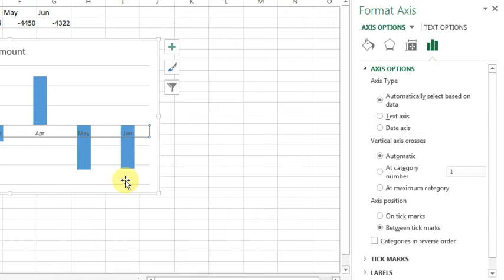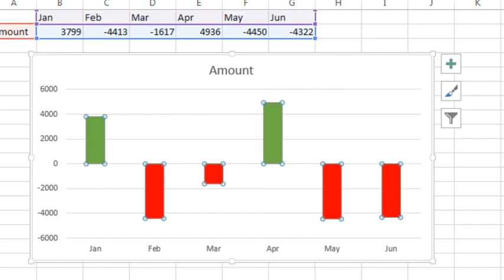Excel - Different Fill Color For Negatives In Excel Chart Plus Move Axis Labels - Episode 1897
Microsoft Excel Tutorial: How to Get Chart Axis Labels at the Bottom in Excel (Solving the Negative Data Issue).

Welcome to the MrExcel Podcast. In this episode, we will be discussing how to get chart axis labels at the bottom of the chart when some data is negative. This is a common issue that many Excel users face, and I am excited to share a solution with you.

During one of my recent Power Excel Seminars, a question was brought up by Shar regarding this issue. And coincidentally, the same question was also posted on YouTube. It seems like this problem has not been solved yet, so I am here to provide a solution for it.

In this video, we will be working with a column chart that has both positive and negative numbers. However, when some of the numbers are negative, the chart labels appear by the axis instead of at the bottom of the chart. Shar was trying to get these labels to appear at the bottom, and I will show you how to do that in just a few simple steps.

First, click on the axis labels and then right-click to choose "Format Axis". In Excel 2010, a floating toolbar will appear, while in Excel 2013, it will be docked on the right-hand side. Look for the "Labels" setting and change the position from "Next to Axis" to "Low". This will move the labels to the bottom of the chart, as desired.

But that's not all! We can also make our chart more visually appealing by using different colors for positive and negative numbers. Simply select the series and choose the paint bucket for the fill options. Then, choose a solid fill and change the color to green for positive numbers and red for negative numbers. This will automatically update as the data changes, making your chart more dynamic and easy to read.

For those of you still using Excel 2010, the process is slightly different. Right-click on the desired label, choose "Format", and then go to the "Axis Labels" section. Change the position to "Low" and the labels will move to the bottom of the chart.

I want to thank Shar for bringing up this question and for all of you for tuning in. I hope this solution helps you in your future Excel projects.

Table of Contents:
(00:00) Getting Chart Axis Labels at the Bottom When Some Data is Negative
(00:47) Solution: Changing the Label Position to "Low"
(01:00) Bonus Tip: Using Different Colors for Positive and Negative Numbers in Excel chart
(01:47) Alternative Solution for Excel 2010 Users
(01:57) Clicking Like really helps the algorithm

This video answers these common search terms:
how to move x axis labels down in excel
how to move x axis labels in excel
excel chart fill color for negative values
how to put conditional color in excel chart
how to change the bar chart color in excel
how to change colors of bar chart in excel
how to change the color of a series in excel line chart
conditional formatting for negative values in excel chart
change bar color in excel chart if negative
negative value color change in excel graph
how to move horizontal axis labels in excel
how to change label on x axis in excel
how to adjust axis label in excel
how to adjust x axis labels in excel
how to change chart colours in excel
how to change colour on excel bar chart
color coding negative data in excel chart
switch chart fill color for negative numbers in excel
excel chart color scheme for negative and positive values

Char asks: When you have a column chart with a mix of positive and negative numbers, the month labels are appearing near the axis instead of at the bottom of the chart. How can you move the labels to the bottom of the chart?
As a bonus, this podcast shows how to have the positive numbers in green and the negative columns in red. Covers both Excel 2013 and Excel 2010.